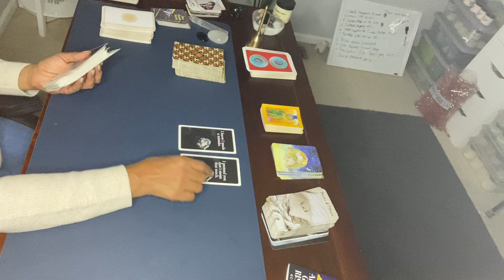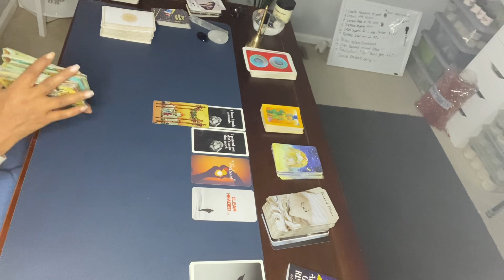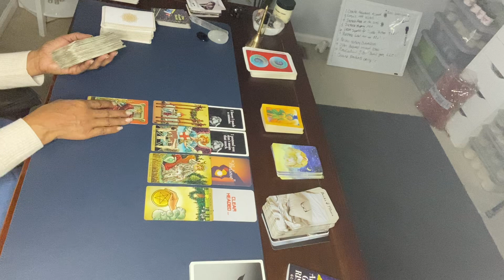REALIZING THE MISTAKE THEY MADE. NEVER TRULY HONEST ABOUT THEIR SITUATION